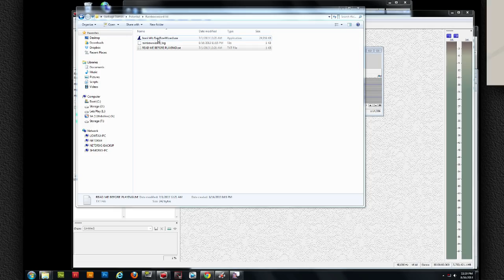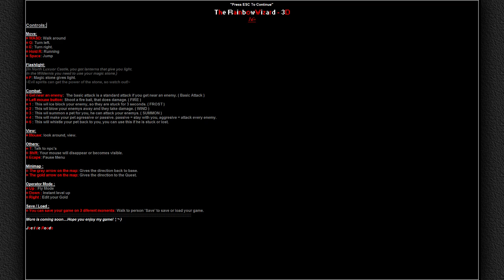Garbage Game: "The Rainbow Wizard" (with Mark Levin and Robin Williams!)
IGTOVE:  Internet Games Television Online Video Entertainment (that is our new name) presents "Rainbow Wizard!"  Adventure through the enchanted kingdom of [WHATEVER] as a wizard equipped with the amazing ability to summon rainbows!  Just kidding, he ejaculates wads of fire.  Sorry for the confusion.